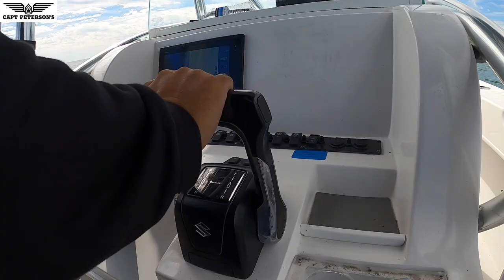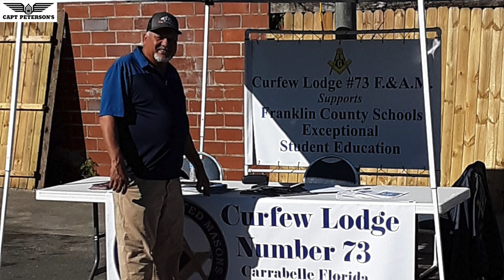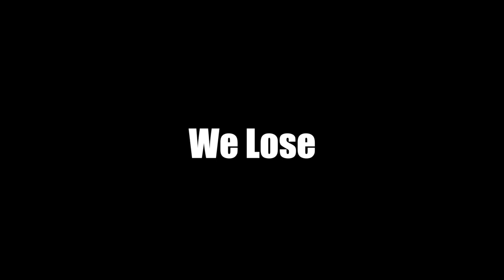RED SNAPPER FISHING - APALACHICOLA (JIGGING) - Disabled Veterans Fishing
Red Snapper Fishing - High Speed Jigging St George Island, FL - Hometown Hero Outdoors.

Spending time with veterans on the water is something I live to do. This day we take Larry, Isaiah, and Jamee from Hometown Hero Outdoors out on the gulf about 15 miles. We went offshore / deep fishing near St George Island, and Apalachicola, FL. We hooked up on plenty fo grouper and red snapper immediately. These guys are form Wisconsin, Minnesota, Iowa. They had never have been offshore fishing. It was great to see them get their but whooped while have a blast reeling in their first offshore fish.

If you only book a  fishing trip once in a while, please consider going me next time. We book up over a year in advance.

More than just fishing with Capt Tim "SGT" Peterson a US Air Force and US Army Veteran of 15 years.